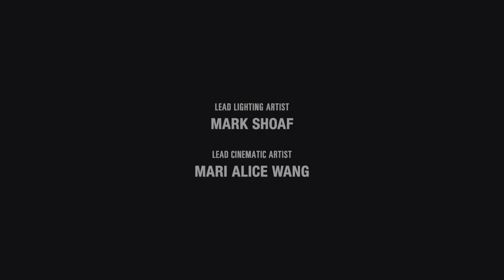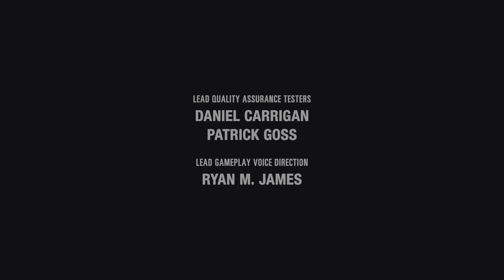The Last of Us Part II Remastered, pt 28